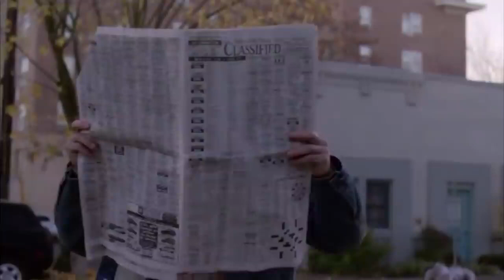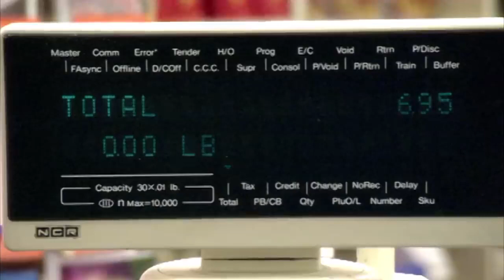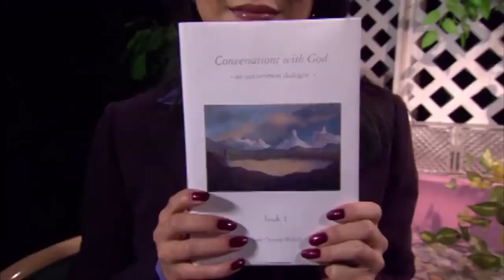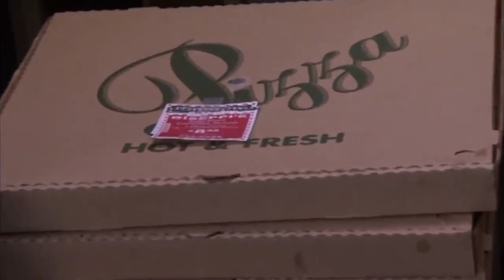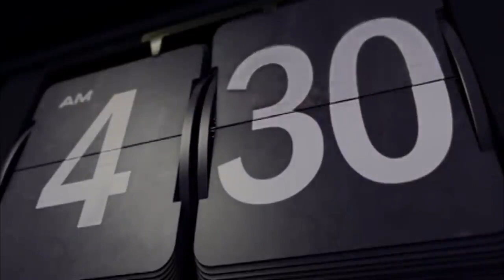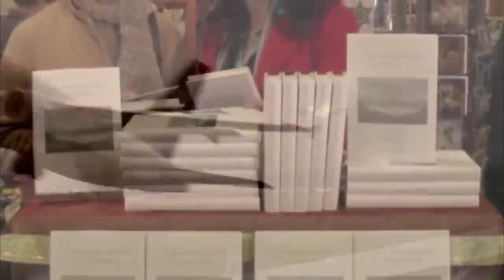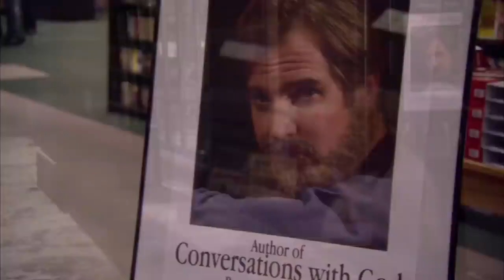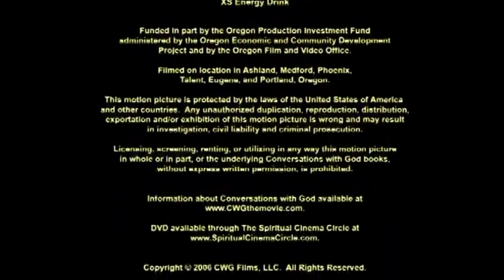CONVERSANDO COM DEUS FILME Completo! DUBLADO HD